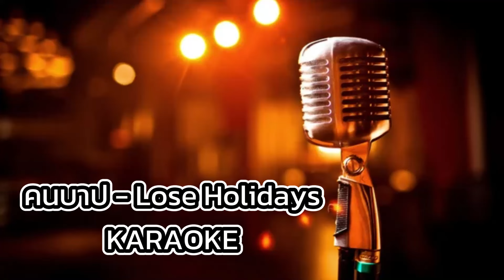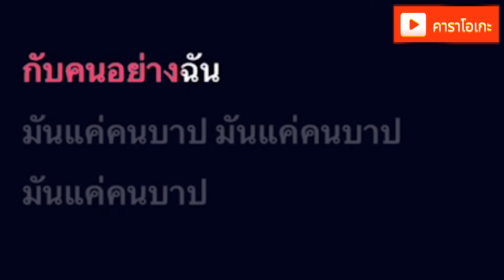คนบาป - Lose Holidays [ คาราโอเกะ ] สถานีจินตนาการ